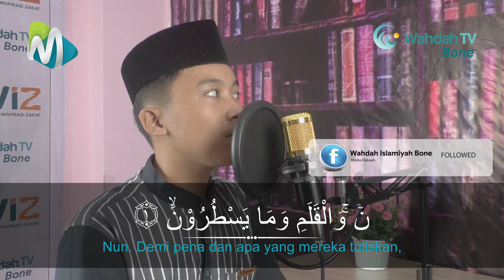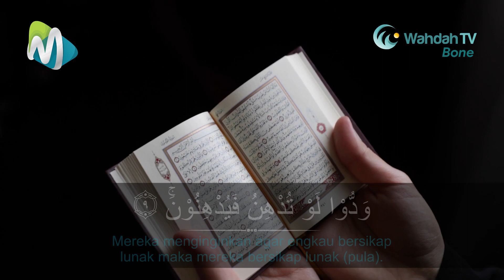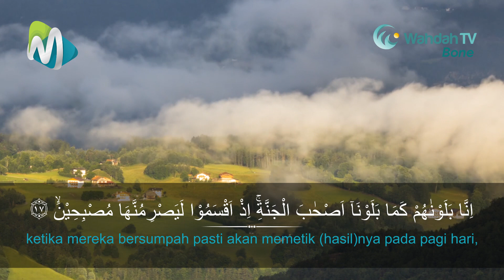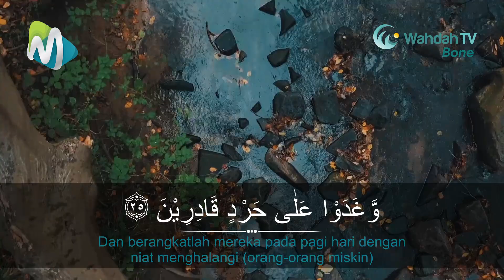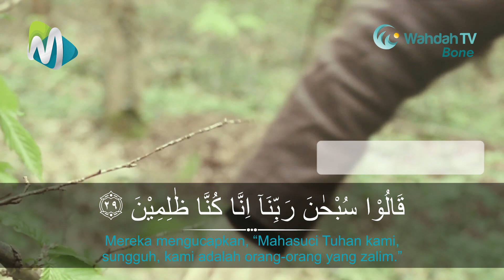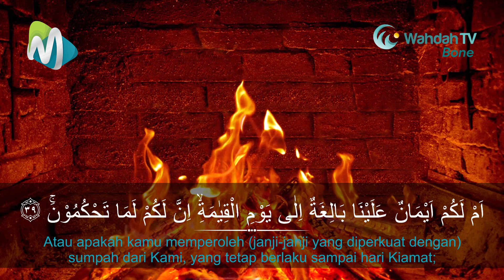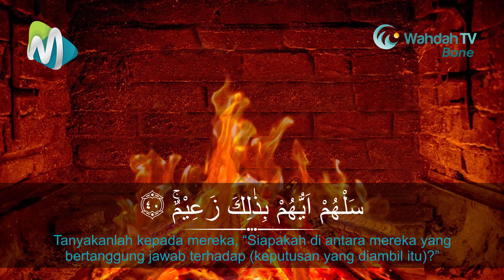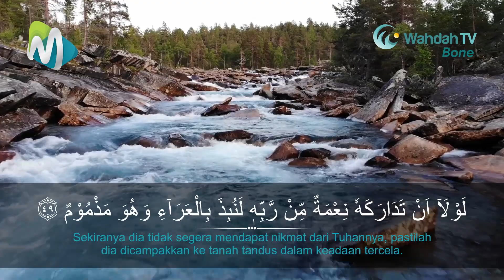MENYENTUH, SURAH AL QALAM I ARFAN RAIHAN ALIM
Bacaan Merdu Surah Al-Qalam (Surah 68 Ayat 1-52)
Oleh : Ananda Arfan Raihan Alim
(Santri SMK Ilmu Teknologi Pondok pesantren Ibnu Qoyyim Wahdah Islamiyah Bone)
Hafidz Qur'an 12 Juz.
©️ Wahdah TV Bone 2020